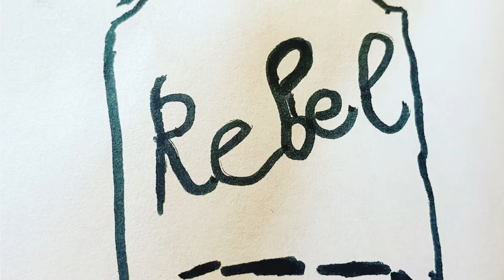The "Whys" of Home Canning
Why Do I Home can Food?
Newest Rebel Canners Book Is NOW  available Relishing Life One Jar at a Time
on Amazon

Links
Ball Completer Book of Home Preserving (Blue Book)
Canning Racks
Jar Lifter
3 piece pressure regulator presto (jiggler)
12 Quart Graniteware Enameled (Waterbath Pot)
Presto 23 quart basic pressure Canner